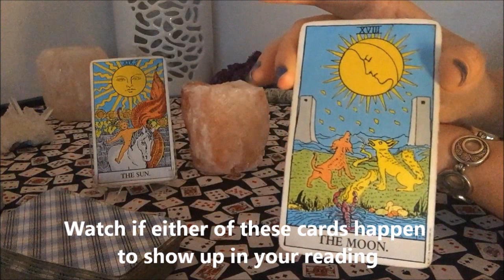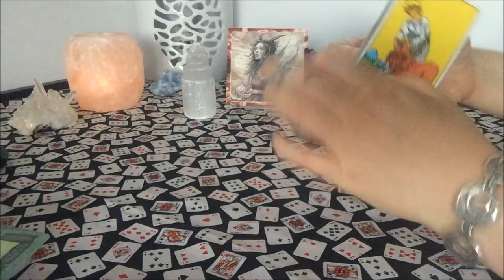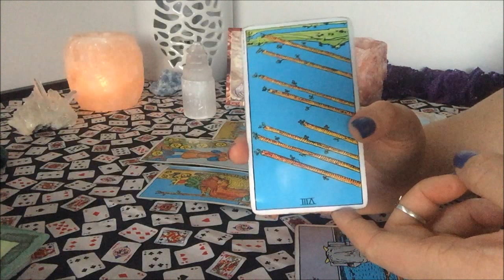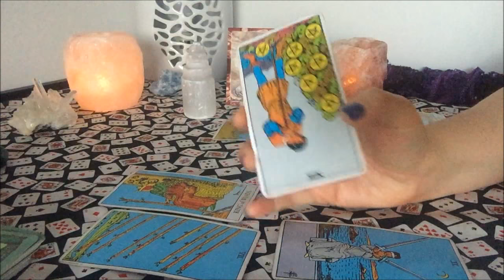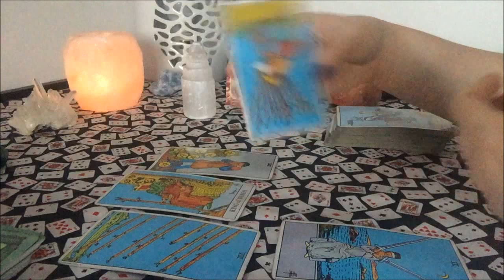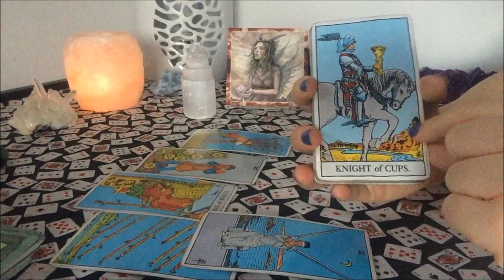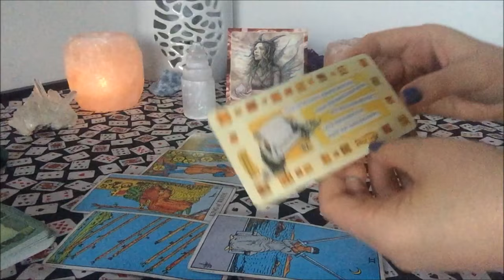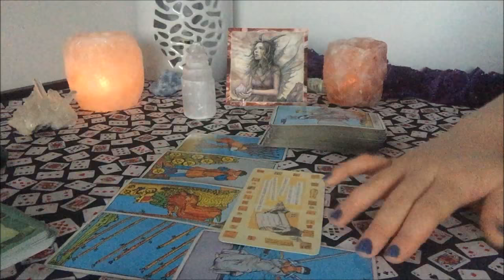*Aries* ECLIPSE MONTH of September 2016 Tarot Reading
Aries Tarot Reading for the Month of September 2016

We are under a very active sky this month. The first day of September we have annular New Moon Solar Eclipse at 15 degrees 15 minutes in the constellation of Leo, using the Sidereal and Vedic Astrology systems. If you follow the Western Tropical Astrology system, this Solar Eclipse will be happening at 9 degrees 21 minutes Virgo.
Then mid-month, on September 16th, we have a Full moon Lunar Eclipse at 0 degrees 14 minutes in the constellation of Pisces, (using the Sidereal and Vedic Astrology systems). Using the Western Tropical system, it will occur at 24 degrees 19 minutes Pisces. So, either way, both systems recognize this solar eclipse as being in Pisces, and it is going to be some powerful energy coming through.
Eclipses generally bring things to the surface that were once hidden, which is why the change can be felt as events that occur suddenly. Often times, these energies were already there simmering below the surface, to be released. Eclipses tend to "shake things up" where there was stagnation, giving us a new start where there were dead-ends.
Wishing you the best for the month ahead!